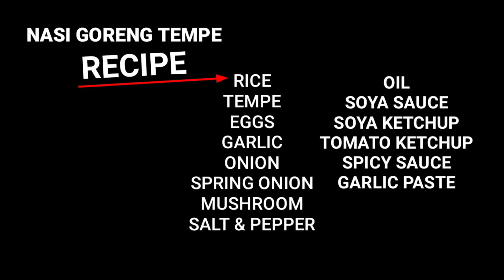NASI GORENG TELUR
Nasi goreng with tempe. Tempe is very popular food in Indonesia, it's simple but with million of taste, Tempe it made soya beans.

And in this video I am presenting nasi goreng with TEMPE. Ofc very yummy 😊

If you live this video please share and like